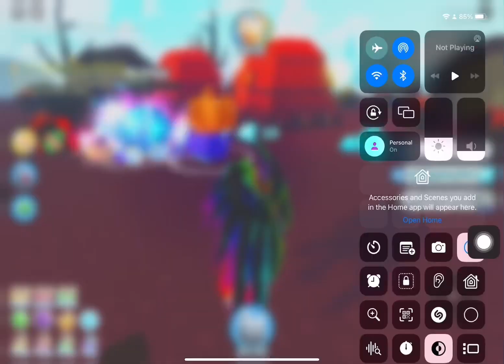Do you guys hate when this happens?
redo memes mybloopers funny bloopers recommended 5why tiktokcringe what tag tagssorry tags What is ROBLOX? ROBLOX is an online virtual playground and workshop, where kids of all ages can safely interact, create, have fun, and learn. It’s unique in that practically everything on ROBLOX is designed and constructed by members of the community. ROBLOX is designed for 8 to 18 year olds, but it is open to people of all ages. Each player starts by choosing an avatar and giving it an identity. They can then explore ROBLOX — interacting with others by chatting, playing games, or collaborating on creative projects. Each player is also given their own piece of undeveloped real estate along with a virtual toolbox with which to design and build anything — be it a navigable skyscraper, a working helicopter, a giant pinball machine, a multiplayer “Capture the Flag” game or some other, yet­to­be­dreamed-up creation. There is no cost for this first plot of virtual land. By participating and by building cool stuff, ROBLOX members can earn specialty badges as well as ROBLOX dollars (“ROBUX”). In turn, they can shop the online catalog to purchase avatar clothing and accessories as well as premium building materials, interactive components, and working mechanisms.